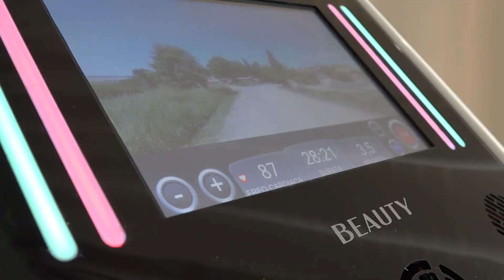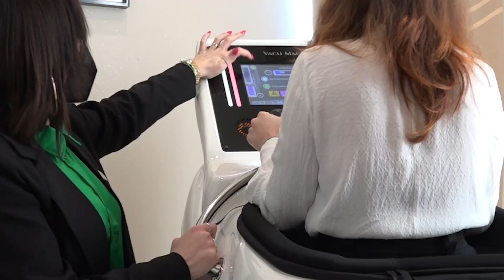Open Day a Epilbody e la presentazione di Vacu Magic